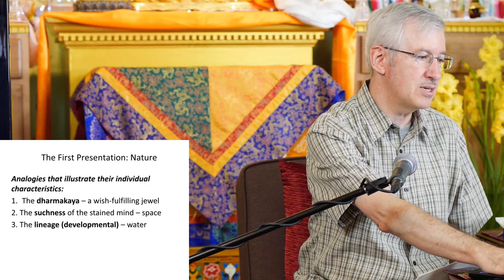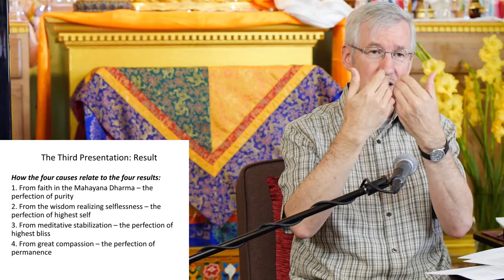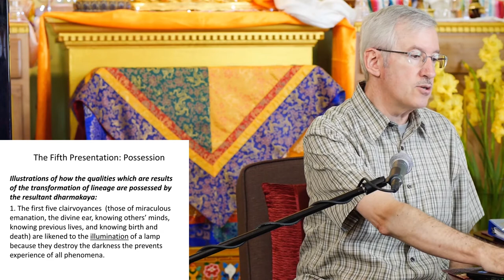"Don Handrick - "Maitreya's Sublime Continuum on Buddha Nature" - Session 2 of 3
"Maitreya's Sublime Continuum on Buddha Nature" - Don Handrick

A part of "The Life and Legacy of Lama Tsongkhapa" presented by Tse Chen Ling

This event was held at Tse Chen Ling in San Francisco on September 20 and 21, 2019.

Over the course of two days (three sessions), Don Handrick examined Tsongkhapa's exposition of enlightenment based on Maitreya's text "Sublime Continuum."

Maitreya's "Sublime Continuum" on Buddha Nature

What is enlightenment? How is it possible? Who can achieve it? One of Mahayana Buddhism’s most important teachings is the doctrine of tathagatagarbha, or buddha nature, the innate pure and changeless essence of the mind which gives rise to the fundamental potential for each being to attain full enlightenment or buddhahood. In this course we will examine selected verses from the first chapter of Maitreya’s Sublime Continuum of the Mahayana (Mahayana-uttaratantra Shastra), a text replete with rich poetic imagery and metaphor, to explore this profound and inspiring topic.

About Don Handrick

For six months each year, Don Handrick serves as the resident teacher at Thubten Norbu Ling, in Santa Fe, NM, a center affiliated with the Foundation for the Preservation of the Mahayana Tradition (FPMT). During that time, he also teaches at Ksitigarbha Tibetan Buddhist Center in Taos, NM, and volunteers for the Liberation Prison Project, teaching Buddhism once a month at a local prison. Since 2012 he has been an active member of the Interfaith Leadership Alliance of Santa Fe.

Don spends the other half of each year as a touring teacher for the FPMT, visiting centers around the world. In 2015, Don had the honor of being selected to lead the renowned November Course, a one month teaching and meditation retreat held annually at Kopan Monastery in Kathmandu, Nepal.

Don's study of Buddhism began in 1993 after reading The Tibetan Book of Living and Dying by Sogyal Rinpoche. Over the next two years he practiced with Sogyal Rinpoche's organization, until he began attending classes in 1996 with Venerable Robina Courtin at Tse Chen Ling in San Francisco.

Don left the Bay Area in 1998 to attend the FPMT's Masters Program of Buddhist Studies in Sutra and Tantra, a seven-year residential study program conducted at Lama Tzong Khapa Institute in Tuscany, Italy, taught by the scholar and kind Spiritual Friend, Geshe Jampa Gyatso. He successfully completed all five subjects of this program in 2004, receiving an FPMT final certificate with high honors. Don then moved to Santa Fe, serving as the Spiritual Program Coordinator for Thubten Norbu Ling before being appointed resident teacher in 2006.

Don has received teachings from many esteemed lamas in the Tibetan Buddhist tradition including His Holiness the Dalai Lama, Lama Zopa Rinpoche, Ribur Rinpoche, Choden Rinpoche, and Khensur Jampa Tegchok.

"The Life and Legacy of Lama Tsongkhapa"

Je Tsongkhapa Lobsang Drakpa (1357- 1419) was one of the greatest figures in the history of Tibetan Buddhism and the founder of the Gelug tradition.

The year 2019 marked the 600th anniversary of Lama Tsongkhapa's parinirvana. To celebrate this, Tse Chen Ling offered a 14-month long series of programs that celebrated the life and lineage of Lama Tsongkhapa. These programs reflected the core teachings and unique features of the Gelug tradition.

For details please visit:
TseChenLing.org/Tsongkhapa600.html